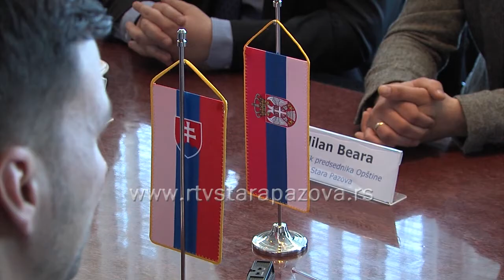Državni sekretar Slovačke u poseti Staroj Pazovi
Državni sekretar slovačkog Ministarstva inostranih i evropskih poslova Lukaš Parizek boravio je juče i u Staroj Pazovi, gde je o aktuelnim temama iz svakodnevnog života pripadnika slovačke nacionalne manjine koji žive u opštini Stara Pazova, razgovarao sa predstavnicima Opštine i slovačkih institucija. Parizek će u Srbiji boraviti do srede, kada će posetiti i slovačku zajednicu u Kovačici i Bačkom Petrovcu.